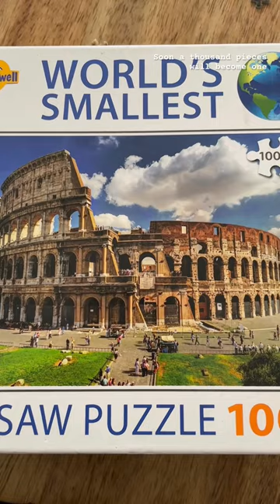A thousand piece puzzle || Fun and Games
Hey Y’all

We’ve come such a long way, but we’re definitely about to make a thousand piece puzzle become one 💃🏽💃🏽